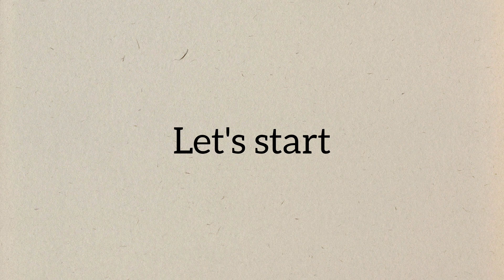How to make crystal sun catcher from old bangle | creative ideas for home decor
Welcome to Nimpri Creations,  your source of inspiration for all things art and creativity!

Dive into a world where imagination knows no bounds, colors come to life, and creativity flows like a river. Our channel is a vibrant hub for artists, art enthusiasts, and anyone who believes in the power of self-expression through art. Join us on a journey that celebrates the beauty and diversity of artistic expression.

Crystal sun catcher
Craft from old bangle
Creative ideas
Home decor
How to make crystal suncatcher
Handmade suncatcher
Crystal suncatcher
Best out of waste
Old bangle craft
Wind chimes from old bangle
Crystal suncatcher from old bangle
Wind chimes ideas